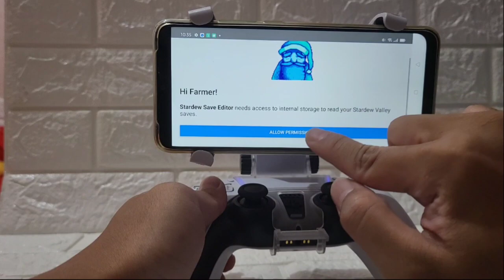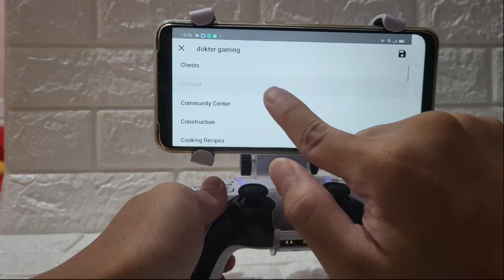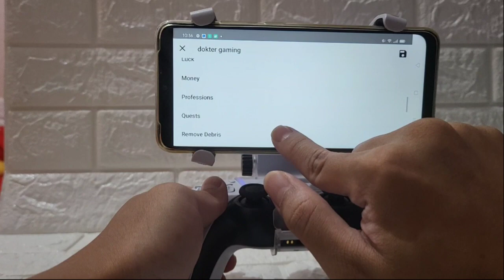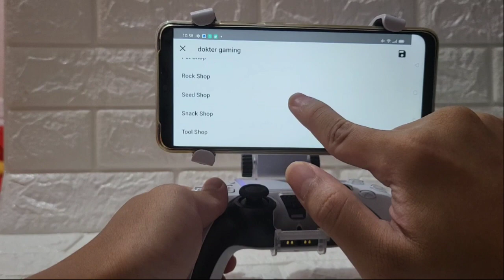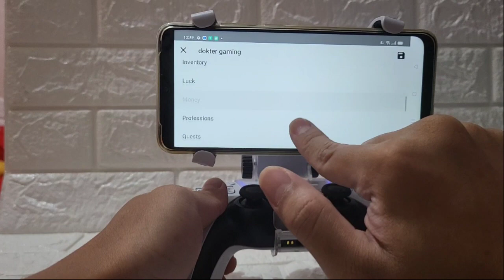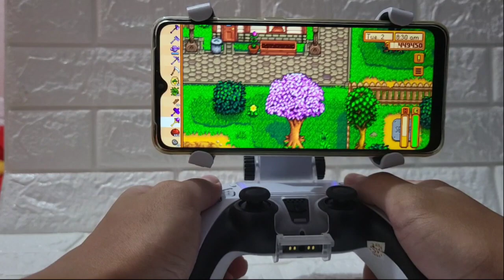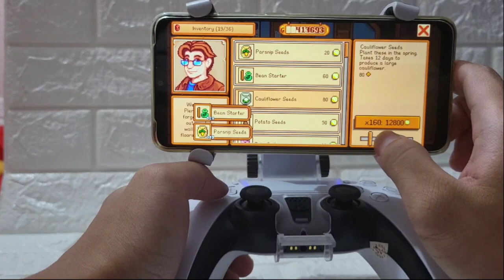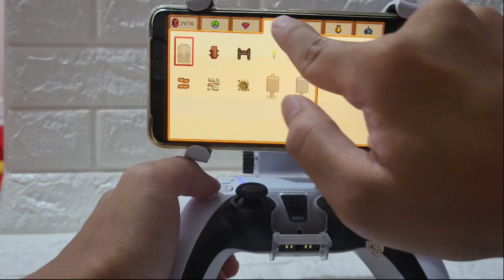Playing Stardew Valley Android + Cheat Editor Without Root On Potato Phone 3Gb RAM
Selamat datang di channel Dokter Gaming ^^

Video ini dikhususkan untuk membahas Emulator mobile gaming di hp kentang dan beberapa game android lainnya

Hp yang dipakai di video ini adalah Oppo A15
Spec : Ram 3Gb
Os:  Android 10
Chipset : Mediatek MT6765 Helio P35
CPU : Octacore
GPU : PowerVR GE8320

khusus video kali ini adalah cara memainkan stardew valley android dengan cheat save files tanpa root

Buat yang bingung settingnya, kalau ramai akan dibuatkan tutorialnya ya teman2 ^^